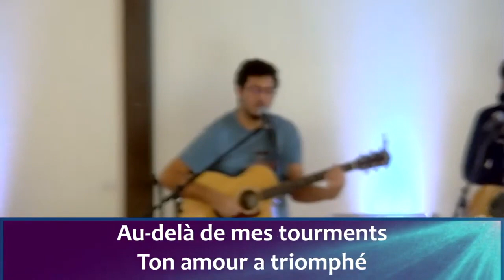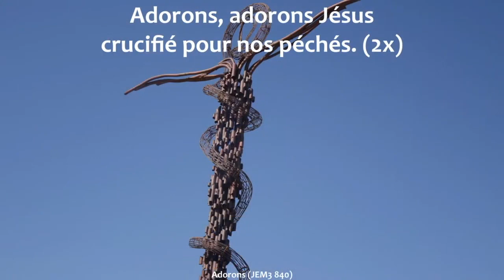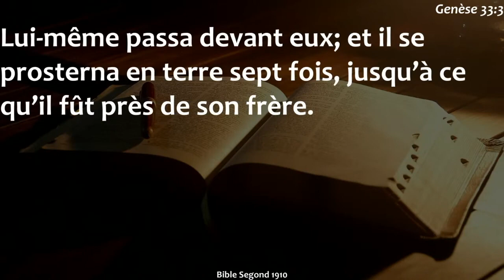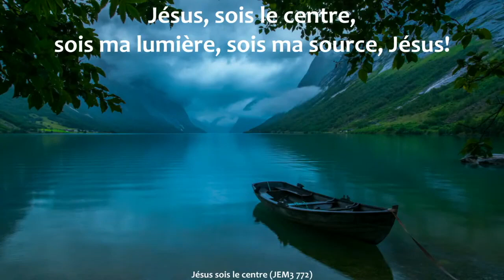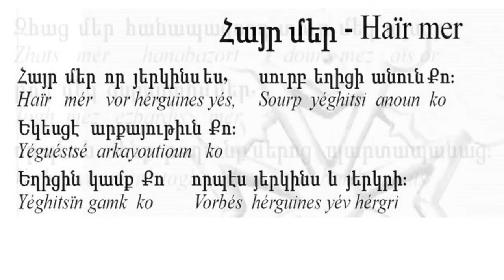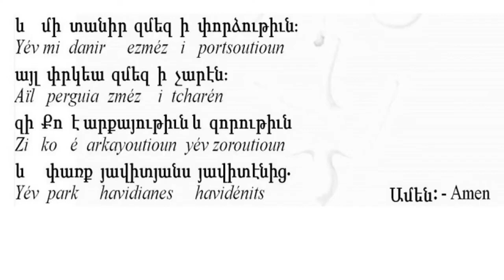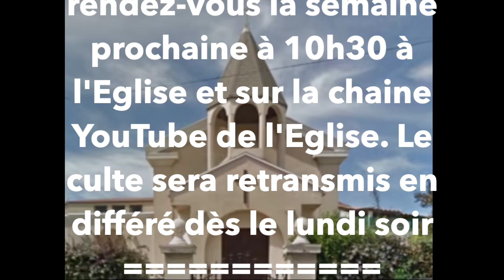Culte EEA Beaumont - Pasteur Ago Tchoghandjian - 28 Novembre 2021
Les Sept étapes de la réconciliation et de la Communion
Genèse 33 versets 1-4